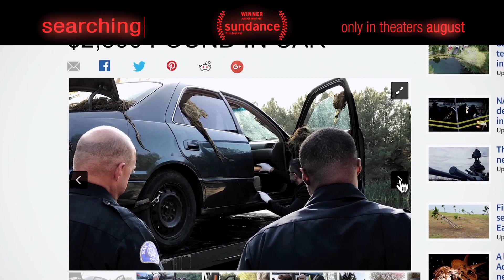iMusicPlus Movie Trailer - Searching